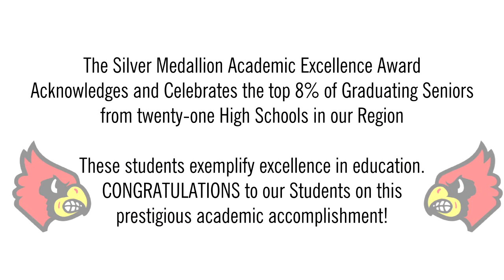Alton High School 2020 Silver Medallion Recipients